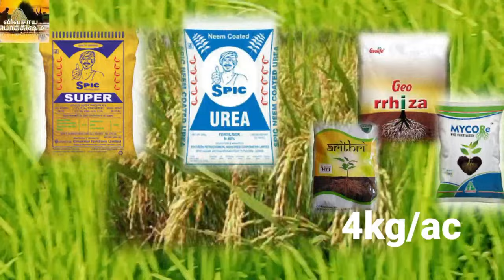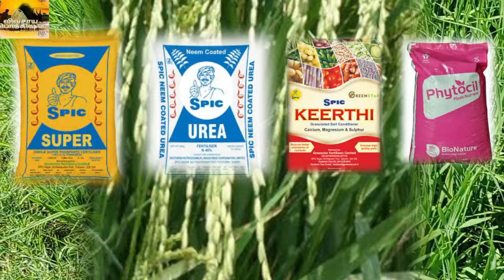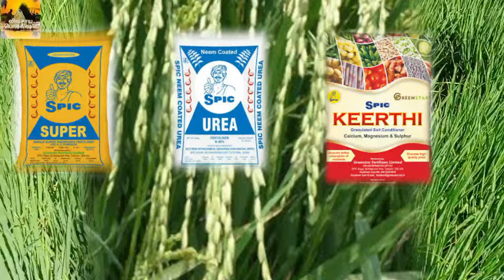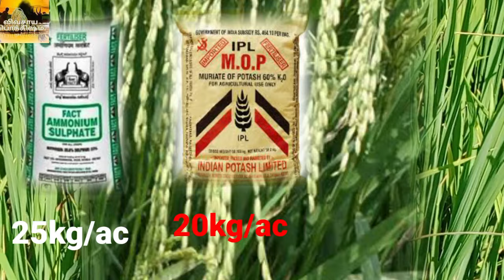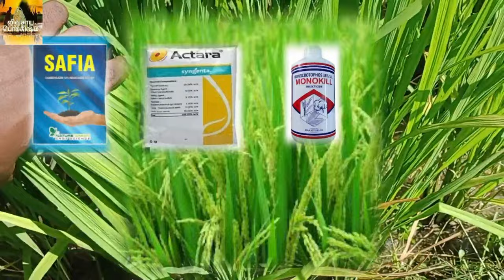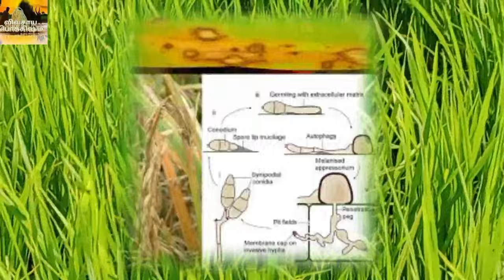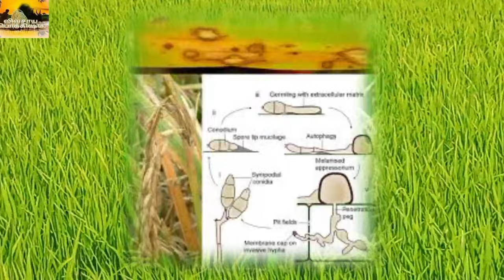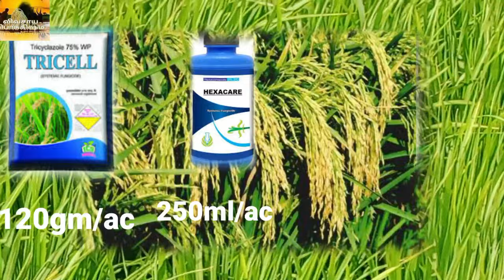BPT-5204 நெல் ரகத்தில் உரம் மற்றும் நோய் மேலாண்மை (அ-ஃ)